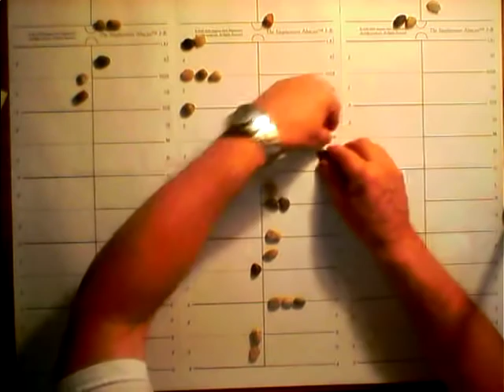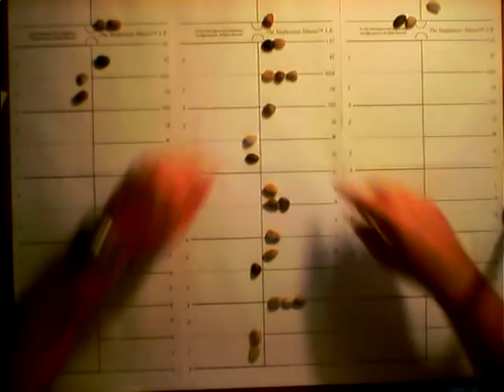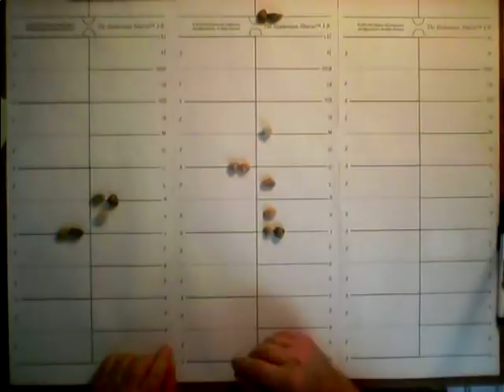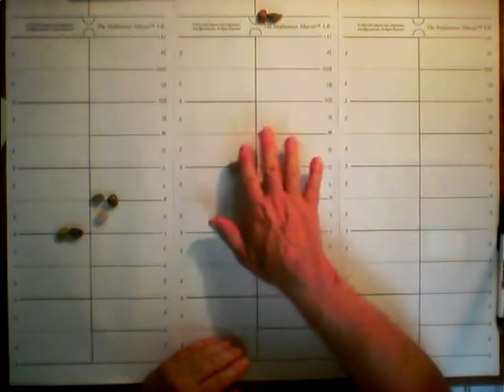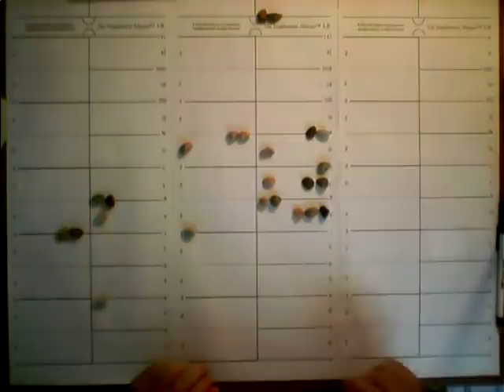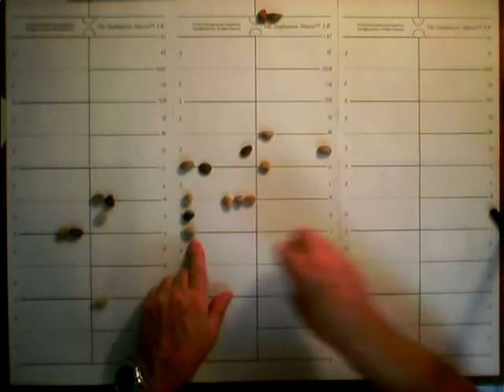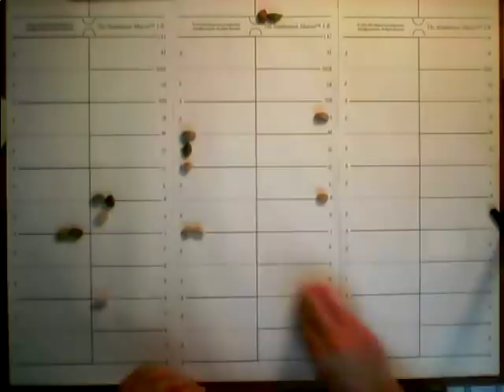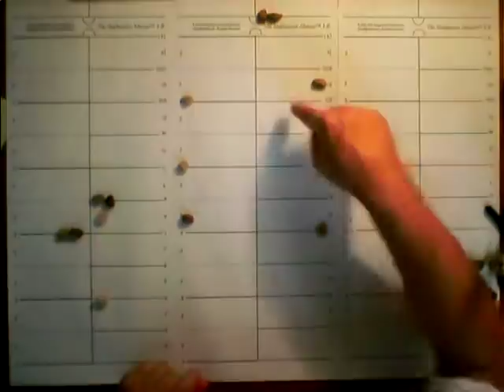Counting Board Abacus: 10.5 Roman Calculations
Counting Board Abacus: 10.5 Roman Calcs.